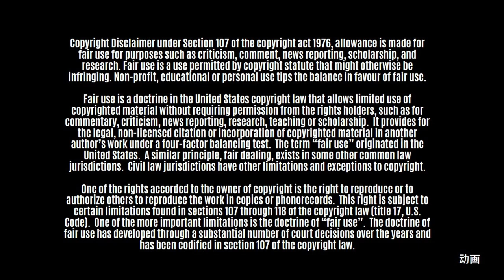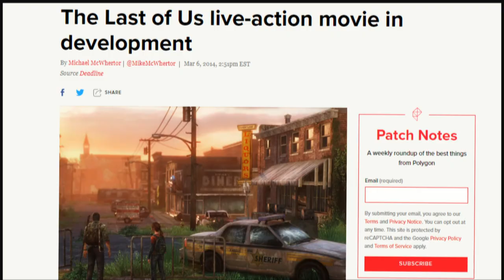¿Es Barbie la MEJOR película del año? | Opinión sin SPOILERS